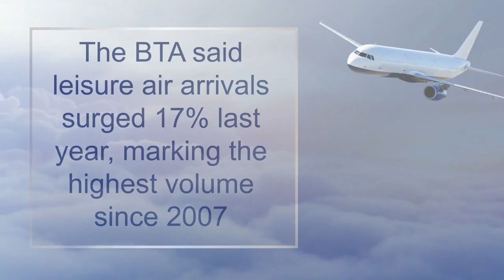Bernews "Good News" Sunday Spotlight, Feb 19 2017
| Bermuda | News that the Bermuda Security Group donated $34,000 to Coach Andrew Bascome’s football programme at Victor Scott School, Bermuda remains the world leader in the captive insurance industry, the America’s Cup countdown clock was unveiled, and the island’s Carifta swimming team was announced were all some of the positive news stories from the past week.